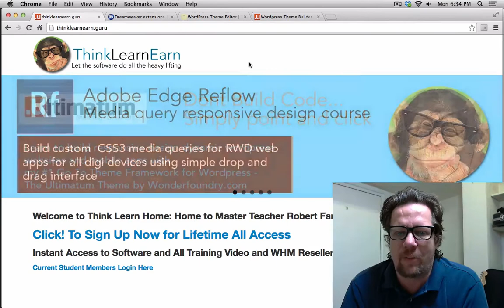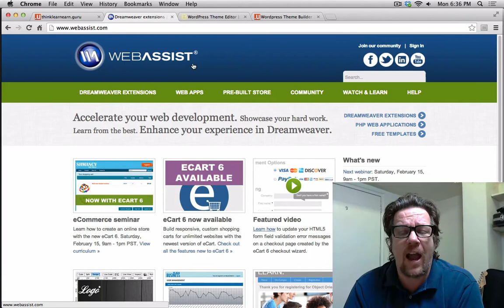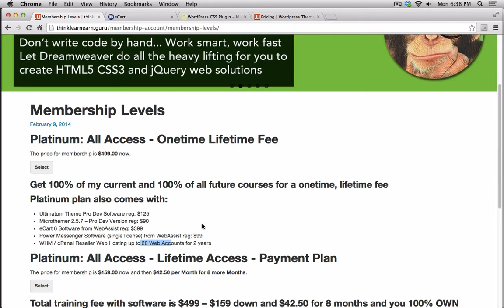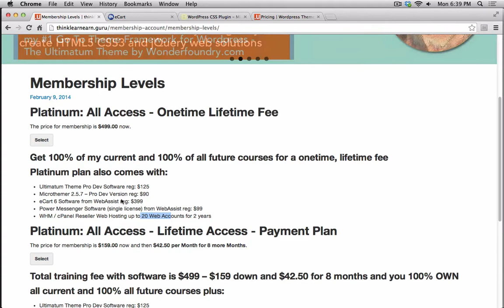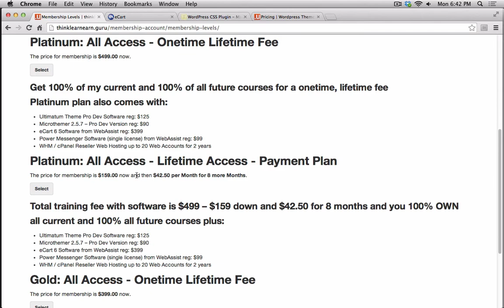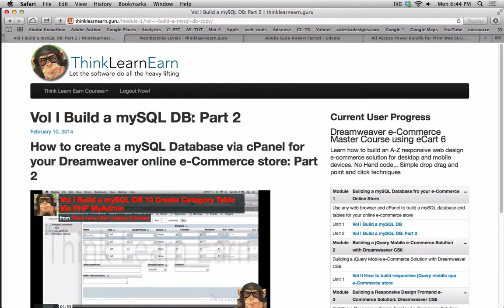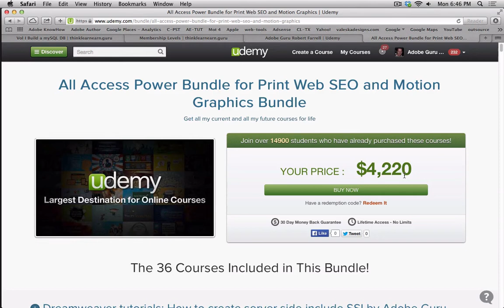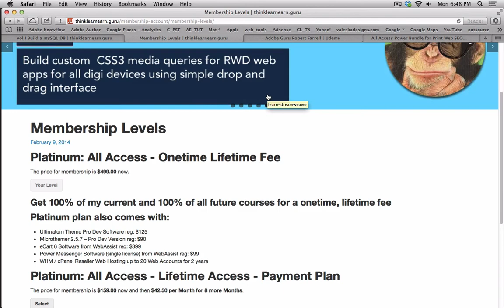Learn how to use Adobe web design e-commerce & wordpress software for a one time lifetime fee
most packages include WHM reseller 2 year hosting plans and great MUST HAVE - in-demand marketable software

Platinum: All Access - Onetime Lifetime Fee with Hosting and software

Platinum: All Access - 8 Month payment Plan  Lifetime Fee with Hosting and software

Gold: All Access - Onetime Lifetime Fee NO software or hosting

Or login now for only $9 and get 30 day access to ALL current courses

These deals above are only valid until Friday Feb 14th Midnight NYC time
THINK LEARN EARN
Robert